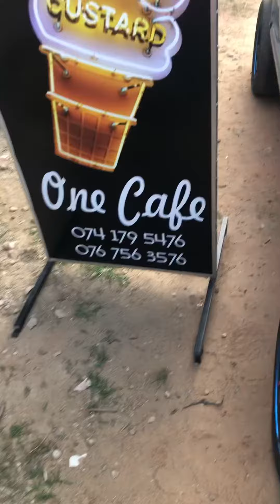Vlog 02 | අයිස්ක්‍රීම් පෙරේතයන් සඳහාමයි | one cafe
අයිස්ක්‍රීම් වලට ආස ඔයාලා වෙනුවෙන්මයි.

මේ තැන තියෙන්නෙ බියගම මල්වාන පාරේ ටිකක් ඉස්සරහාට යද්දි. One Cafe තමයි මෙතන නම.

 One cafe එකෙ facebook page එක තමයි මේ..

Travel Treat අපේ facebook page එක

Travel Treat අපේ tik tok එක